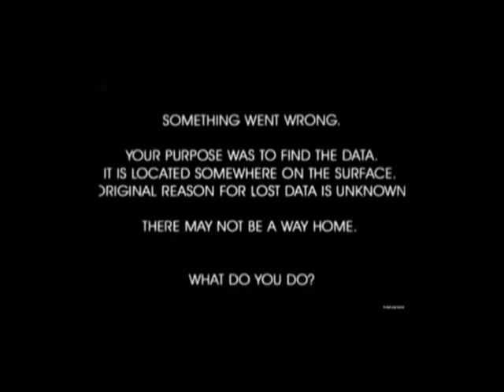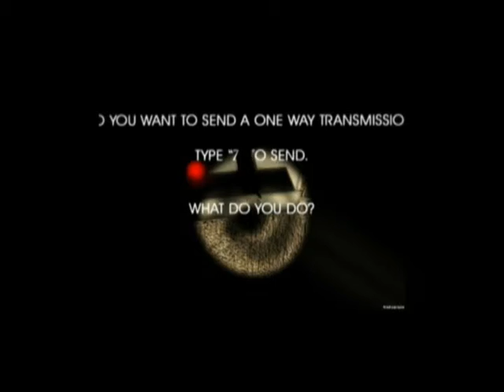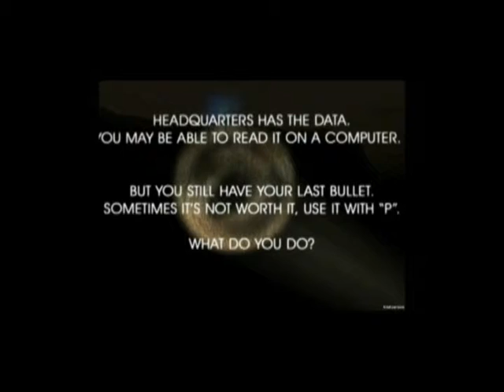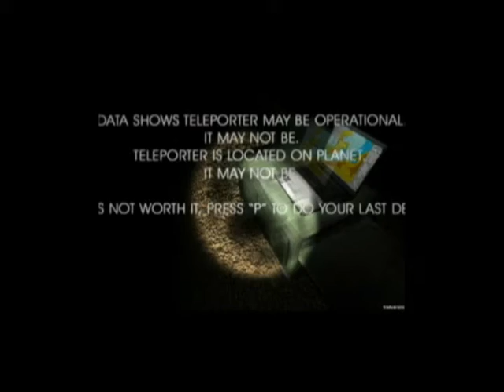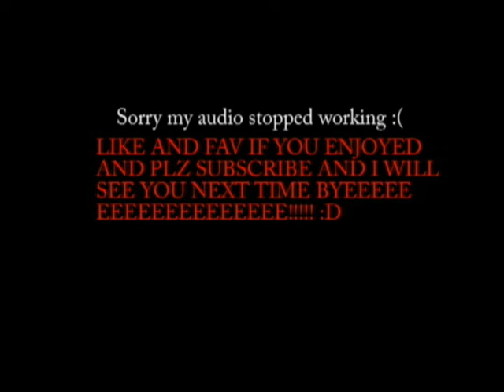heart beat on the surface DERP JUMPSCARES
thanks dylan for showing me this game!  also sorry about the camera veiw shaking alot.  fixing it now :(